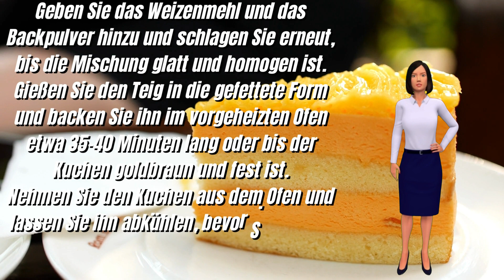BRASILIANISCHE ORANGE SÜSS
*EBOOK - 15 RECEITAS DE OVOS DE PÁSCOA*
*EBOOK 81 RECEITAS REGIONAIS BRASILEIRAS*
MAIS QUE RECEITAS - RECEITAS ESTRANGEIRAS
Tiago Endres, estudou culinária há  14 anos, aplicando e aperfeiçoando cada receita com todo amor e carinho do mundo
Durante muito tempo, cozinhou em restaurantes, em encontros de amigos, familiares, enfim.

E todas as vezes eram tantos elogios, que ele ficava até sem graça… Por esse motivo desenvolveu esse manual para te ajudar a preparar refeições deliciosas de deixar água na boca…

Culinária Italiana Completa! Vídeo-aulas!
Eleito um dos melhores jovens chefs do mundo por dois anos pela marca Italiana S.Pellegrino, Gabriel Lourenço irá te levar em uma viagem pelos preparos clássicos da culinária Italiana.
Com quase 20 anos trabalhando em cozinhas e ministrando aulas, o chef montou um curso em vídeo-aulas completas que abordarão desde o preparo de antepastos, massas, caldos, risotos, carnes, menus e doces!
Uma verdadeira imersão nessa culinária que o chef estuda e vivencia há tantos anos! Toda essa experiência na sua casa, agora!
Gabriel abordará tópicos como:
-Marinadas
-Antepastos
-Bruschettas
-Menu completo
-Peixes
-Carnes
-Massas frescas
-Massas secas
-Lasanhas
-Gnocchi
-Risotos
-Caldos
-Pães
-Pizzas
-Doces clássicos
-História e cultura durante as aulas
Ahhh, todas as aulas acompanham material em PDF com todas as receitas, suporte ao aluno com dúvidas e certificado.
E, para você, aula bônus incrível:
-Pizzas Napolitanas

Herzlich willkommen zu unserem heutigen Video, in dem wir mit Ihnen ein köstliches Orangenkuchenrezept teilen werden! Wir sind sehr aufgeregt, Ihnen dieses klassische Dessert vorzustellen, das mit seinem zitronigen Geschmack und seiner weichen Textur sicherlich begeistern wird. Außerdem ist es ein sehr einfaches und einfaches Rezept, also egal, ob Sie ein Anfänger oder ein erfahrener Koch sind, Sie können diesem Rezept folgen und alle mit einem erstaunlichen Orangenkuchen überraschen.

Teilen Sie dieses Video mit Ihren Freunden und Ihrer Familie, damit sie auch dieses köstliche Dessert genießen können.

Wir freuen uns sehr, dieses Rezept mit Ihnen teilen zu können, also schnappen Sie sich Ihre Zutaten und lassen Sie uns beginnen!

Zutaten:
3 mittelgroße Orangen
4 Eier
1 Tasse Zucker
2 Tassen Weizenmehl
1/2 Tasse Öl
1 Esslöffel Backpulver
Puderzucker zum Bestreuen

Anleitung:

Heizen Sie den Ofen auf 180°C vor und fetten Sie eine Backform mit Butter und Mehl ein.
Waschen Sie die Orangen und schneiden Sie sie in kleine Stücke (mit Schale und allem). Entfernen Sie die Kerne und pürieren Sie die Orangen im Mixer zu einem Brei.
Fügen Sie die Eier, den Zucker und das Öl dem Orangenbrei hinzu und schlagen Sie alles zusammen, bis eine homogene Mischung entsteht.
Geben Sie das Weizenmehl und das Backpulver hinzu und schlagen Sie erneut, bis die Mischung glatt und homogen ist.
Gießen Sie den Teig in die gefettete Form und backen Sie ihn im vorgeheizten Ofen etwa 35-40 Minuten lang oder bis der Kuchen goldbraun und fest ist.
Nehmen Sie den Kuchen aus dem Ofen und lassen Sie ihn abkühlen, bevor Sie ihn mit Puderzucker bestreuen.

Dieser Orangenkuchen ist ein klassisches Dessert, das jeder liebt. Mit seinem Zitrusgeschmack und seiner weichen Textur ist es perfekt für jeden Anlass, vom Familienfrühstück bis zum Abendessen mit Freunden. Außerdem ist das Rezept einfach und leicht nachzumachen, was bedeutet, dass Sie diesen köstlichen Kuchen genießen können, wann immer Sie möchten. Warum also nicht gleich ausprobieren? Wir sind sicher, Sie werden es nicht bereuen. Genießen!